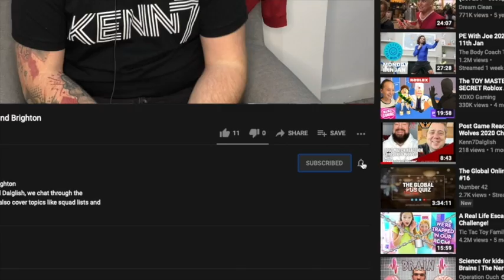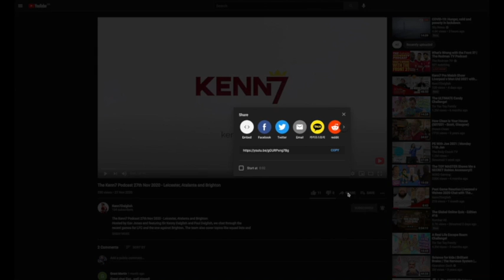Kenn7 Football Chat with James Walsh from Starsailor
Gav and James chat about his love for the Reds, the current season, and a whole host of questions about music and Starsailor, and his newly released album.

Visit kenn7.com for our range of fanwear